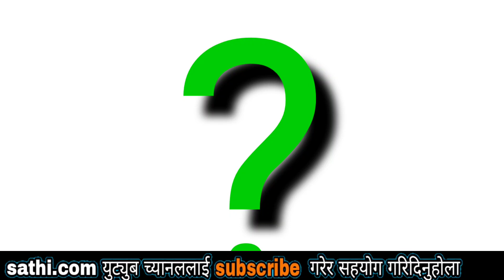देउवा हार्ने भएपछि रातारात ७ करोड २२ लाख पैसा बाढियो ।